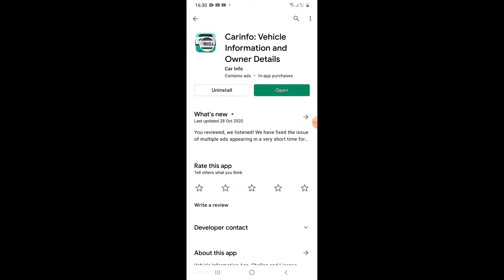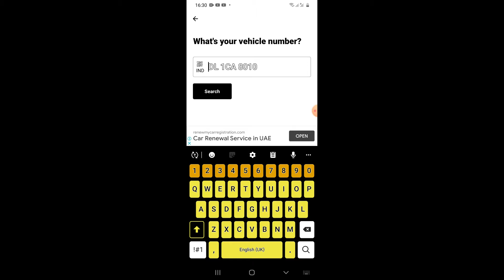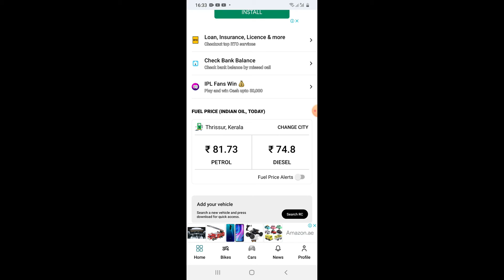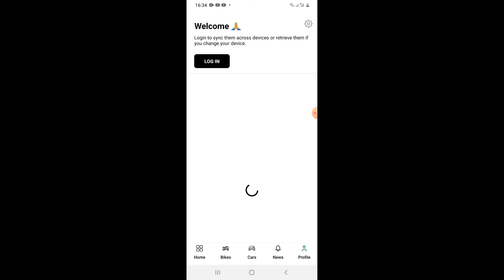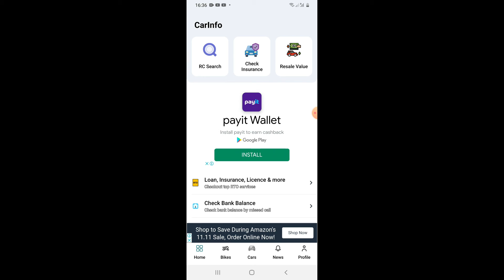How to Track any Car and its full details | എങ്ങനെ ഒരു Carഇന്റെ മുഴുവൻ Details കണ്ടുപിടികം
How to Track any Car with its full details | എങ്ങനെ ഒരു Carഇന്റെ മുഴുവൻ Details കണ്ടുപിടികം |